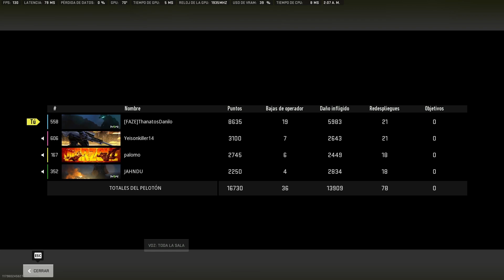Dos equipos Mexicanos me insultan en toda la partida | WZ 2.0 | Resurgimiento - Cuartetos | 19 Kills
Dos equipos Mexicanos me insultan en toda la partida |  Resurgimiento - Cuartetos | Resurgimiento - Cuartetos | MP5 / Bryson 800 / Scar L / Scar V | RTX 3060 Gaming OC 12G | 19 Kills
Marca de Tiempo
0:00 | Loadout 1
0:35 | Loadout 2
01:02 | BR
15:16 | Final
16:03 | Resultado
Aplicación de grabación
OBS Studio
-CPU: AMD Ryzen 7 3700X
-MB: Aorus B550 PRO AC
-RAM: Corsair Vengeance Lpx Ddr4 16GB 3600 MHz
-GPU: GIGABYTE GeForce RTX 3060 Gaming OC 12G
-SSD: GIGABYTE SSD 120GB
-HDD: Seagate ST2000DM008 Barracuda 2TB 7200RPM
-M.2: WD Blue SN550 M.2 NVMe SSD
-Mouse: Logitech G203 Prodigy
-Keyboard: VSG ALNITAK BLACK EDITION Kailh Rojo - Lineal 45g
-Headset: HYPERX CloudX Stinger Core
-Monitor: LG UltraGear 24GL600F 24" 144Hz 1ms GtG
-Alfombrilla: VSG Armagedon XL
-Chasis: Carbide Spec-04 Black/Red
-Fan: MASTERFAN MF120 HALO
-Control: Xbox Black Wireless Controller Edition CyberPunk 2033
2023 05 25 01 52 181